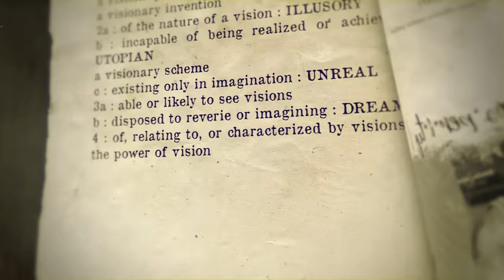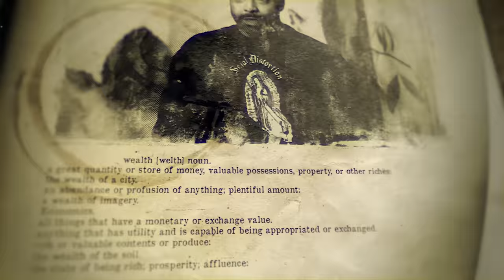Joe Budden on Journey, Contributions over Controversial, All My Yesterdays Led Me to Today|The Pivot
Don’t miss out on all the action this week at DraftKings!  Download the DraftKings app today!

Top Media Personality Joe Budden on being named #1 in hip hop podcast sports, his heightened success, the lessons learned, criticisms & controversy, finding his light in darkness and having no regrets only yesterdays that led him to today.

Joe Budden is as dynamic of a hip-hop media personality as they come, and the power in his following comes from his expression and 100% authenticity. Sharing his experiences and shedding light on his past that’s led him to his now, Joe sits with Ryan, Channing and Fred for an open and honest conversation about his journey as one of rap’s most influential figures in the media space.

Whether it was a young Joe signing with Def Jam Records or the extremely popular media host the world knows today…the rapper turned podcaster has a candid nature which draws in millions globally to his shows. Complex recently ranked Joe as the number one star on their inaugural Hip-Hop Media Rankings, but the Jersey native has long been an icon for his voice, inside and outside of rap lyrics themselves.

The guys speaks with Joe on his career and the massive pivot he took when entering the podcasting realm, a decision that has certainly paid off. Outside of the public controversies he is an artist’s artist at his core, but the reputation he has gained comes from his opinions of some of the game’s most notable names.

Ryan acknowledges the struggles that come with being a public figure and finding life after your first career as Joe touches on his mental health struggles.  Joe talks on how he has found life balance from him looking to a higher power to find moments of peace in a hectic day-to-day lifestyle that’s ultimately made him rap’s most successful media personality. A day off at the age of 50 may be on the horizon, but until he smells the flowers it is 4 a.m. wake-ups and hours upon hours of research and working at his craft for Joe, always innovating and thinking of how to revamp the space.

No matter what people have to say and understanding wholeheartedly that Joe Budden continuously makes waves in the hip-hop industry, the respect for how he’s navigated the space and earned the respect for his raw honesty and consistency, Joe is committed to keep going until he has turned podcasting upside down.

Addressing certain issues with artists and rumors over the years, Joe doesn’t hide from criticism and doesn’t back down from controversy. He owns his mistakes and doesn’t regret anything because it all has led him to where he is today. With recent P Diddy accusations, Joe opens up about troubles of his past and the lessons he learned from those tough times.

From his hit song “Pump It Up” to nearly 700 Joe Budden Podcast episodes, he continues to march to the beat of his own drum with a focus of bettering himself each day and maintaining who he is day in and day out.

GAMBLING PROBLEM? Call 877-8-HOPENY/text HOPENY (467369) (NY).Please Gamble Responsibly. (WV). 21+ (18+ KY/NH/WY). Physically present in AZ/CO/CT/IL/IN/IA/KS/KY/LA(select parishes)/MA/MD/ME/MI/NJ/NY/OH/PA/TN/VA/WV/WY only. Void in ONT/OR/NH. Eligibility restrictions apply. On behalf of Boot Hill Casino & Resort (KS).Bet $5 Get $150: Valid 1 per new customer. Min. $5 deposit. Min. $5 bet. $150 issued in bonus bets. No Sweat: Opt in req. 1 No Sweat token issued per day. SGP/SGPx bets only. 3+ legs req. Max. wagering limits apply. Must use funds from cash balance. Must select token BEFORE placing bet. Bet must lose after applying Token. Paid as one Bonus Bet based on amount of losing bet. Tokens expire at start of the last game each day when offered. No Sweat cannot be used to redeem Bet $5 Get $150 offer. Rewarded bonus bets expire 7 days (168 hours) after being awarded. Bonus bets must be wagered 1x and stake is not included in winnings. Ends 01/08/24 at 11:59 PM ET.